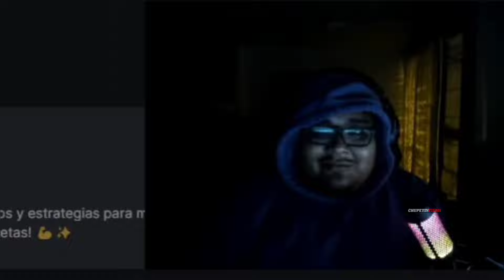😲SMASH SE ENOJA con STREAMER x HABLAR GRUESO a SUS espaldas JUZGANDO su TRABAJO en CLIP 😲DOTA 2